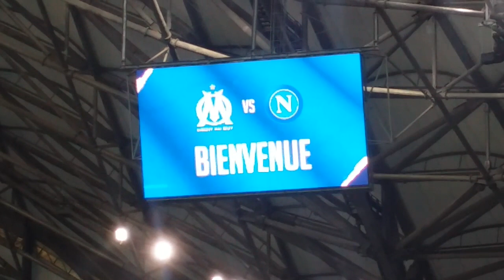OM Napoli 120 ans OM le 4 août 2019